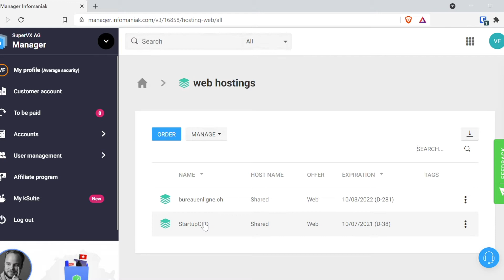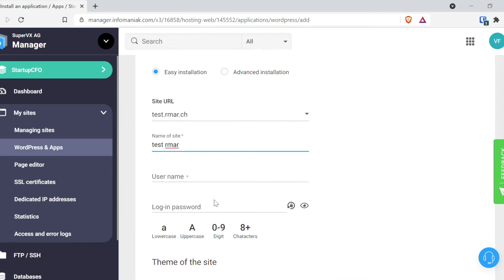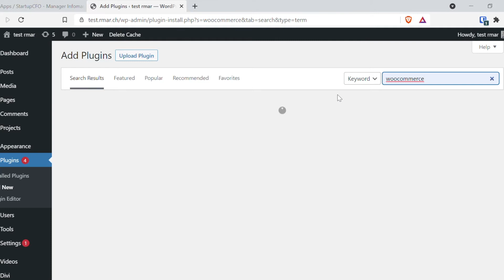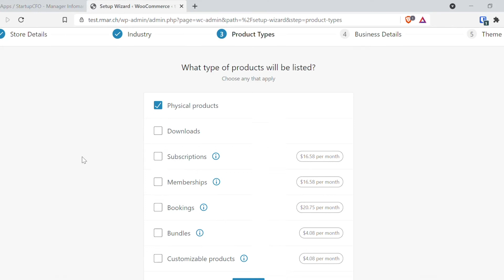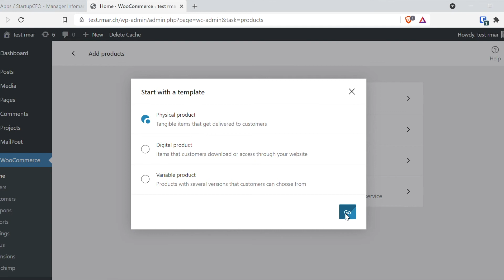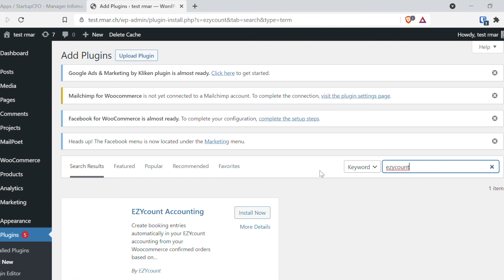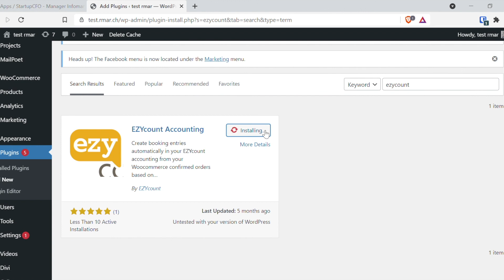Comment créer une boutique en ligne WordPress en 5min avec Infomaniak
➡️Vous avez un service mais pas encore de boutique en ligne? N'attendez pas une seconde de plus. Le shopping et la vente en ligne sont l'une des tendances les plus populaires en 2021. Améliorez vos ventes et digitalisez votre boutique.
De quoi avez-vous besoin pour réussir❓
Votre ordinateur et notre série de "Vendre en ligne et automatiser la comptabilité".

Faites-le et allez de l'avant.

Ce que vous avez besoin: Nous vous guidons pas à pas.

Comptabilité: EZYcount est l'un des principaux logiciels de comptabilité en Suisse pour les indépendants, les PME et les petites entreprises.
Nom de domaine: Infomaniak
Hébergement: Infomaniak
Plugin ecommerce: Woocommerce
Plugin encaissement: Stripe

Résultats: Vente en ligne, commission d'encaissement de 2% environ et comptabilité entièrement automatique